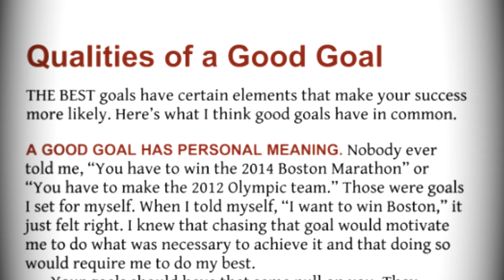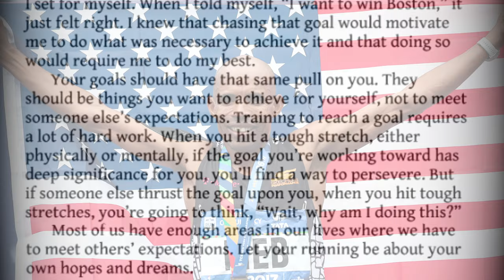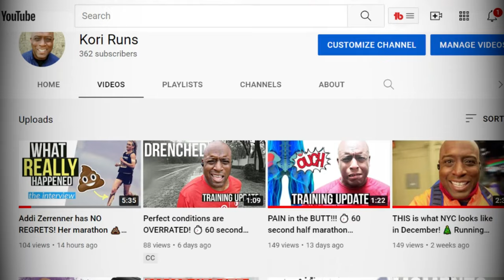Making 2022 goals REALITY | Meb Keflezighi has the BEST advice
New Year's resolutions don't work. Making actionable plans does. This year I'm getting some inspiration from Running Great Meb Keflezighi. The included passages are from his book, "Meb For Mortals: How to Run, Think, and Eat like a Champion Marathoner"